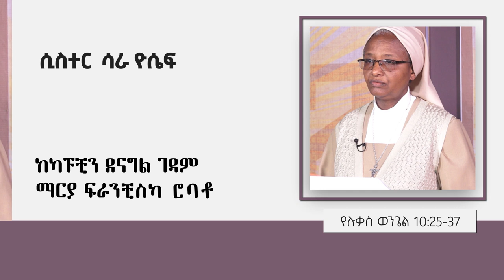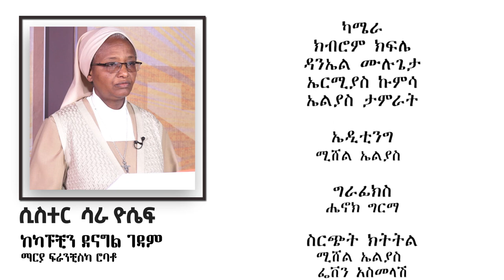ባልጀራዬ ማነው?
ክብርት ሲ/ር ሳራ ዮሴፍ

Catholic TV Ethiopia ካቶሊክ ቲቪ ኢትዮጵያ ሚዲያ ኔትወርክ መረጃዎችን

Catholic Tv Ethiopia ካቶሊክ ቲቪ ኢትዮጵያ